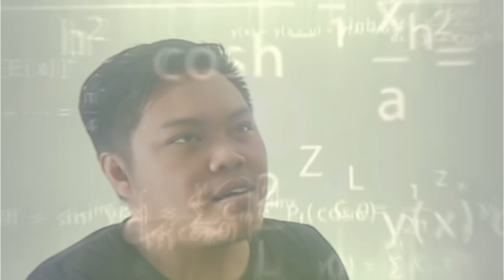ORANG JAWA, SUMATERA, KALIMANTAN WAJIB NONTON INI WKWKWKWK - ADU TEBAK BAHASA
10k LIKE gue bikin lagi dengan orang dan bahasa yang beda
jadi, kali ini gue bareng @LisSetioko @KaptenLegend